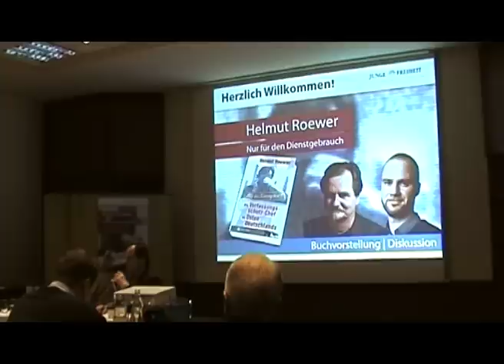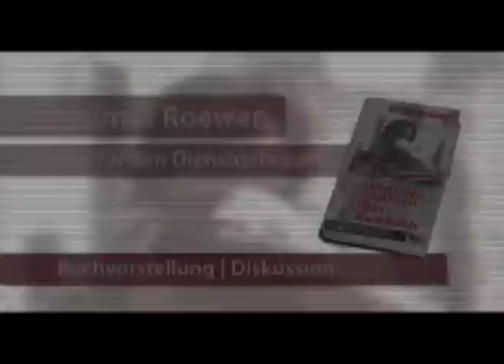Helmut Roewer / Felix Krautkrämer: "Die NSU-Morde und der Verfassungsschutz"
Buchvorstellung der Wochenzeitung JUNGE FREIHEIT (JF) zur Leipziger Buchmesse am 15. März 2013. JF-Redakteur Felix Krautkrämer im Gespräch mit Ex-Verfassungsschutzchef Helmut Roewer über den NSU, den Verfassungsschutz und Roewers neues Buch: "Nur für den Dienstgebrauch".